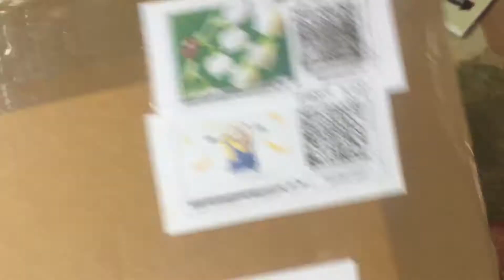Pure mohair wig unboxing (update 1080p)